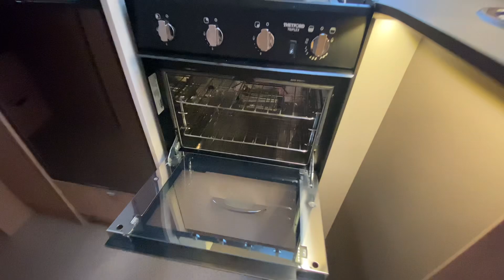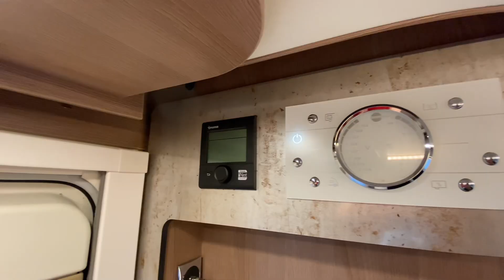2020 Burstner Lyseo TD Harmony Line 728 G - For Sale at Camper UK